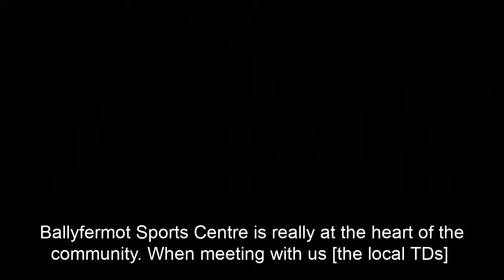Financial Support Needed for Ballyfermot Sports Clinic - Deputy Patrick Costello - 1/4/21